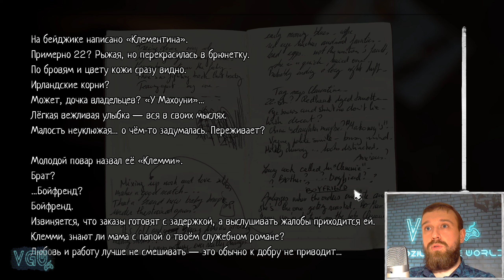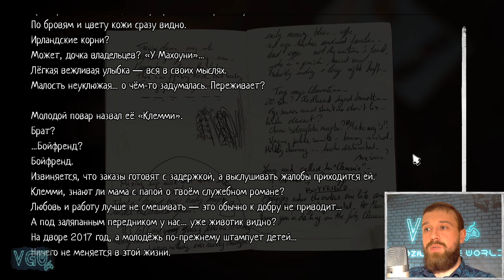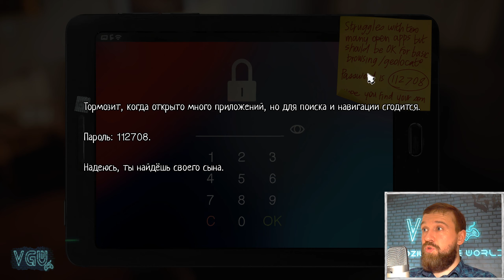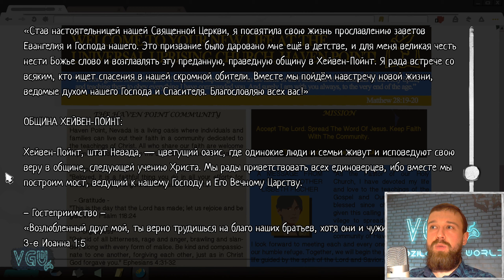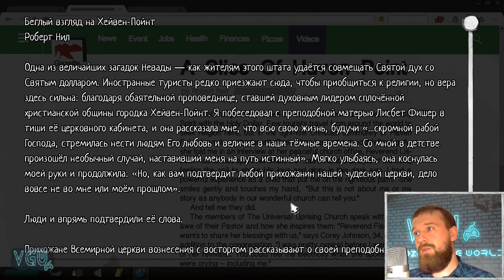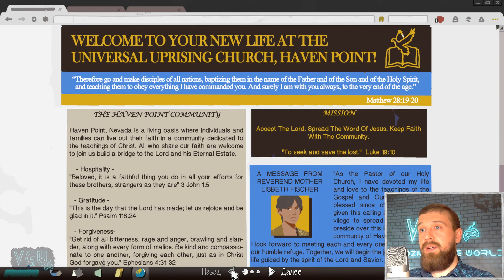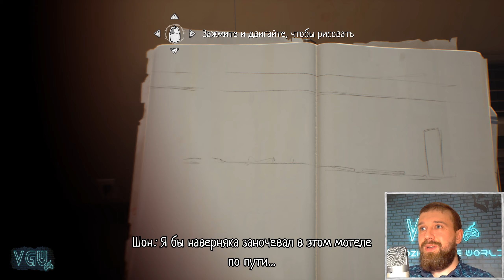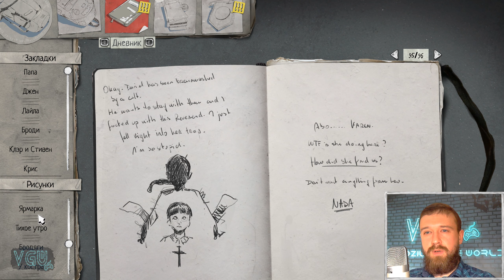Life is Strange 2 - Прохождение. Часть 36: Дешевый мотель в Хвен Пойнт. Сувенир и рисунок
Полное прохождение игры Life is Strange 2. Все эпизоды.
Life is Strange 2, walkthrough.

Заказать прохождение любой игры на 100%:
Поддержать единственно уникальные прохождения на 100% легко!
WebMoney:
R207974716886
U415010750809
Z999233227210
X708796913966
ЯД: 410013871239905